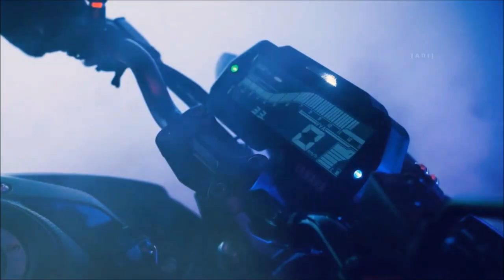Yamaha MT-15 New Model 2022 | Upcoming Bike In Bangladesh 2022 | new bike in bd 2022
Yamaha MT-15 New Model 2022 | Upcoming Bike In Bangladesh 2022.  This video discusses mt15 bike Price & in full specification.